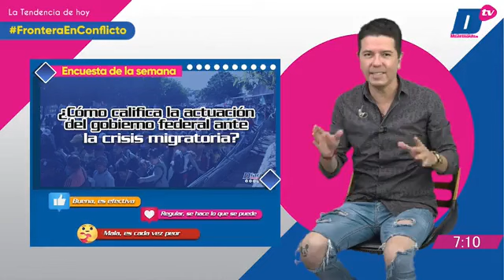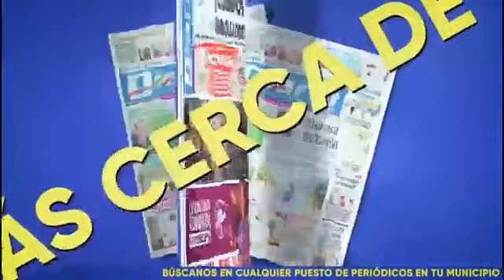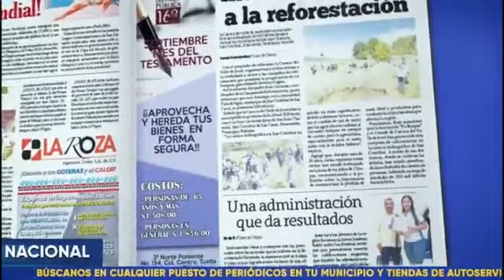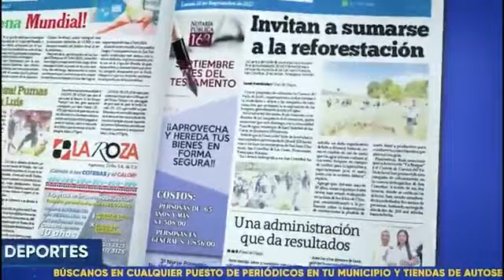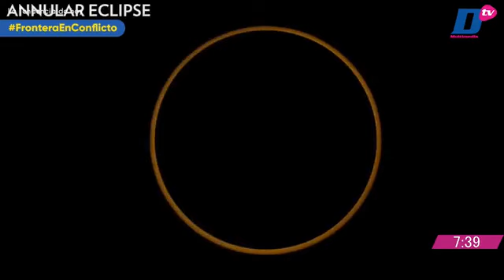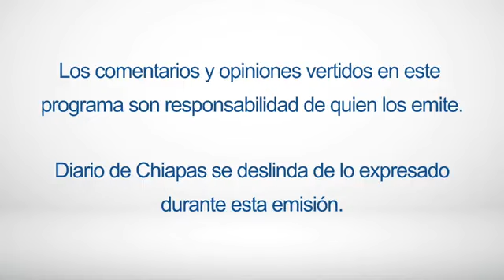En Vivo | Noticiario Chiapas al cierre | 5 de octubre de 2023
Tendencia del día

🔺 MESA DE DIÁLOGO EN ALTAMIRANO
🔺 EN EL ESTUDIO, ESTUDIANTES DEL COBACH FC
🔺 TERMINAN TRABAJOS ENTRE MÉXICO Y ESTADOS UNIDOS
🔺 MURO EN LA FRONTERA CON MÉXICO SE AMPLIARÁ; BIDEN